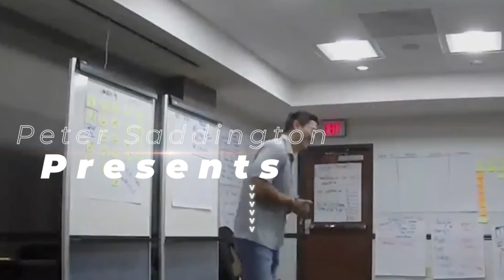RYAN FLOYD | Storm Ventures - The Circumstance of Luck and Timing Becomes a 20 Year Blessing! - S1E8